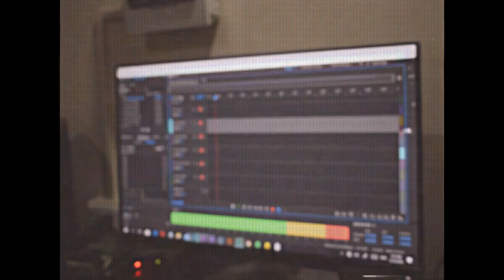Karma_ Interloper BETA MV.mp4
This clip show is the last installment of the Karma Beta MV series. Just a bunch of shots of the Band doing its thing whether in the studio, on the stage, or on the streets. A stroll down memory lane that makes you happy, maybe a little sad, or maybe both or at least that's how it feels for the band looking back. Hope you guys enjoy the song! Rock on!